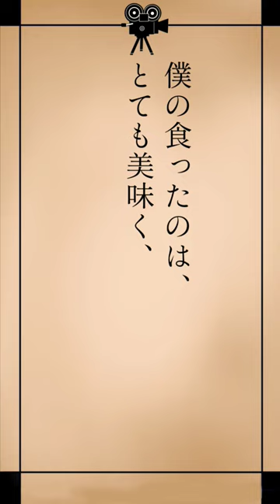【朗読】駄パンその他【作:古川緑波】